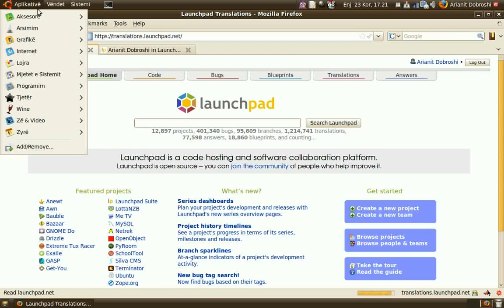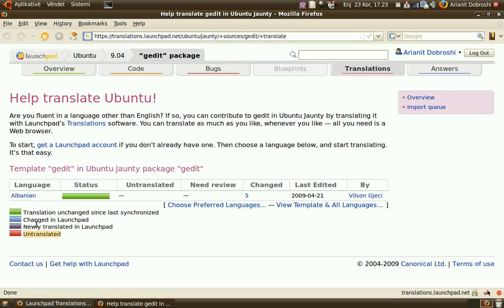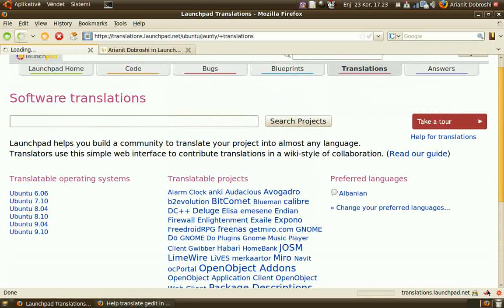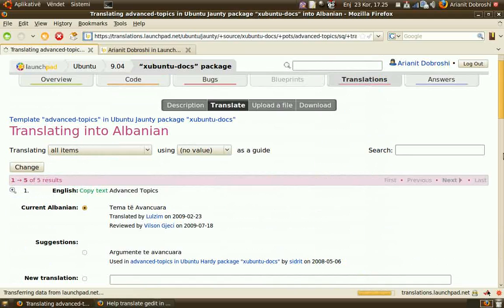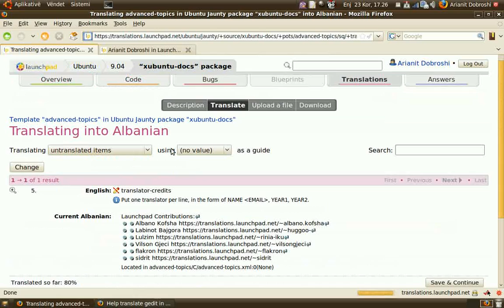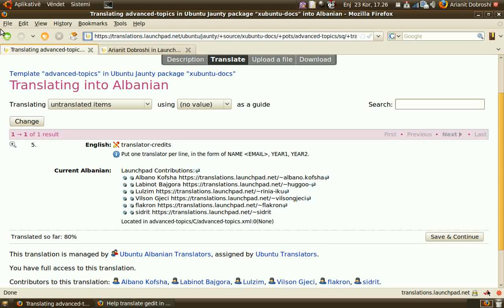Si te perdored Launchpad per perkthim te Ubuntus 1